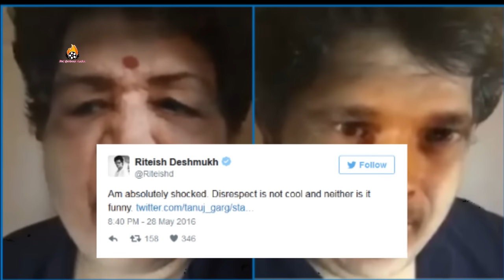AIB's Tanmay Bhatt Insults Sachin Tendulkar And Lata Mangeshkar